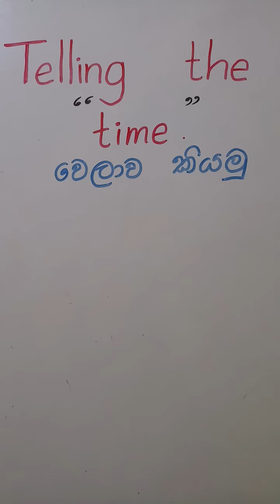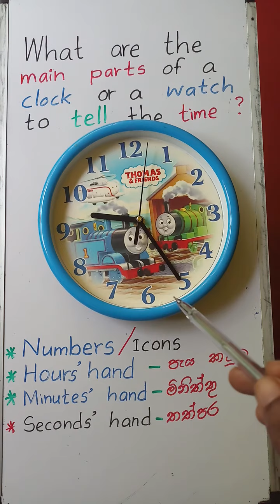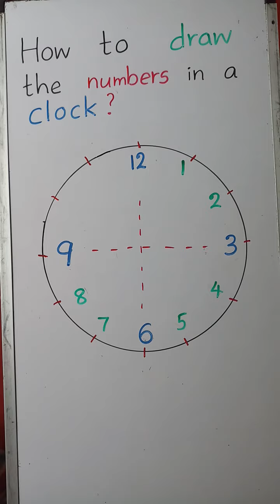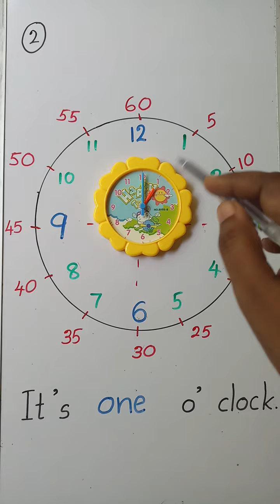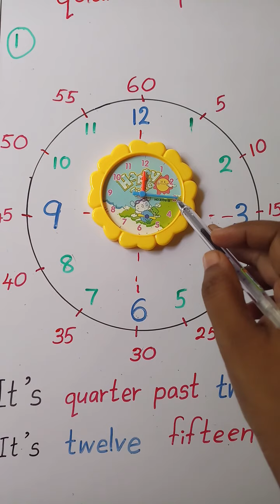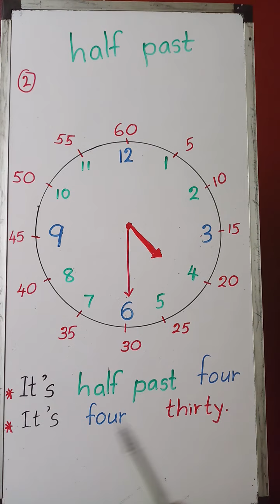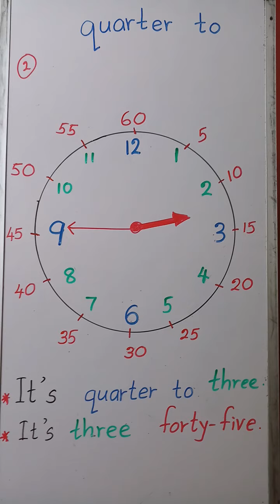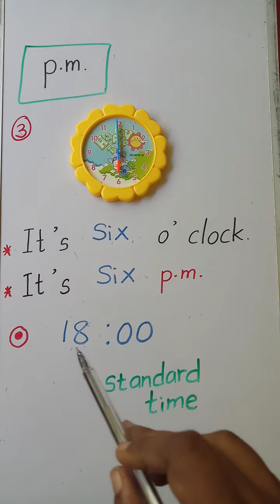🕑 Let's tell time - අපි වෙලාව කියමු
Standard time එකේදි ,

12 පහු වුණා ම අපි
1 ට කියන්නේ 13 (thirteen)
2 ▶️ 14(fourteen )
3 ▶️ 15(fifteen)
4 ▶️ 16 (sixteen )
5 ▶️ 17(seventeen )
6 ▶️ 18 (eighteen )
7 ▶️ 19 (nineteen )
8 ▶️ 20 (twenty )
9 ▶️ 21 (twenty -one)
10 ▶️ 22 (twenty -two)
11 ▶️ 23 (twenty -three)